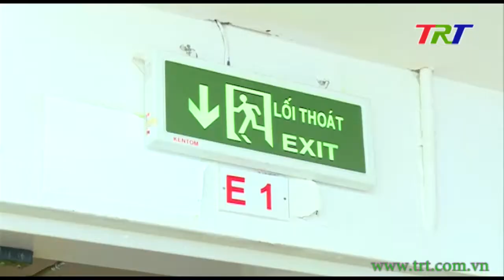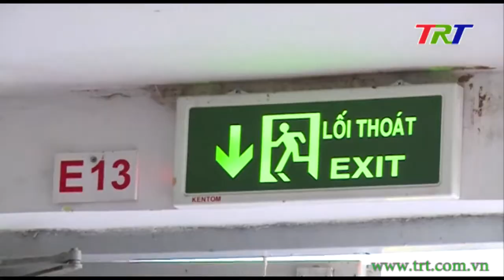Các siêu thị cần đầu tư nhiều hơn cho công tác PCCC